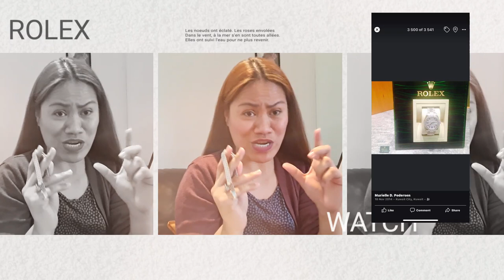MY DREAM BRAND COLLECTION WITH MEMORIES ON ME||LOUIS VUITTON BAG|MAYENG NORWAY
MY DREAM  BRAND COLLECTION WITH MEMEORIES ON ME||LOUIS VUITTON BAG||MAYENG NORWAY
Hi guys ,I just want to share to you my branded collection that my husband give to me.
This is not to brag but instead to inspire, I want to share the story  about thing beautiful thing that i have.
Dream what you want and pursue to achieve your dreams.